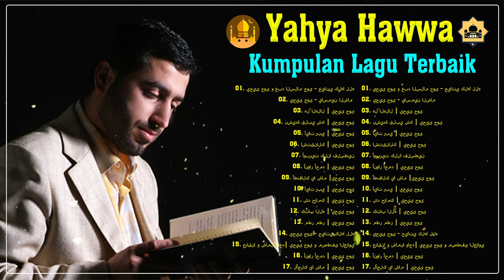ALBUM LAGU ARAB TERBAIK VIRAL TIK TOK 2024 Yahya Hawwa 🌿🌿نشيدة قلبي شدا | يحيى حوى